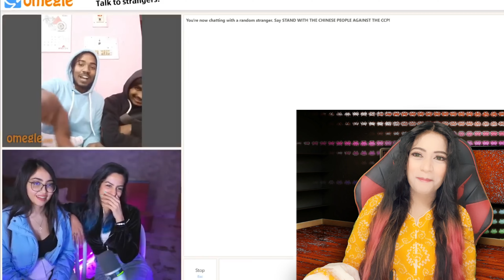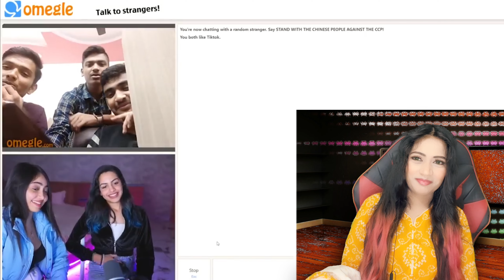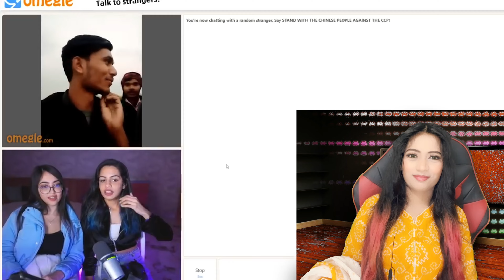ROASTING BOYS ON OMEGLE GONE WRONG 😶 REACTION ON SHARKSHE FT KASHVI FUNNY OMEGLE VIDEO REACTION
ROASTING guys on Omegle gone wrong ft KASHVI or sharkshe